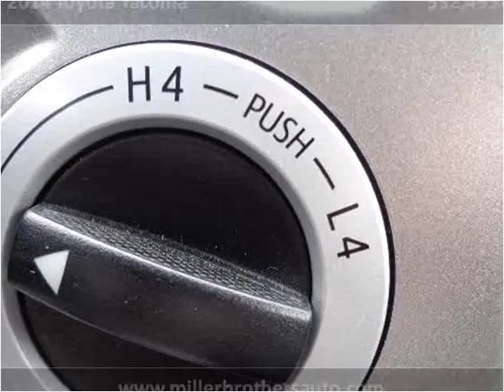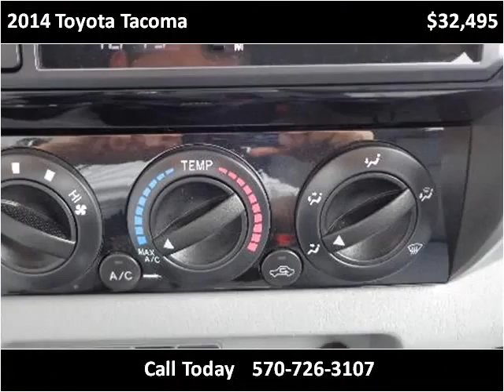2014 Toyota Tacoma Used Cars Mill Hall PA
This 2014 Toyota Tacoma is available from Miller Brothers Auto Sales.